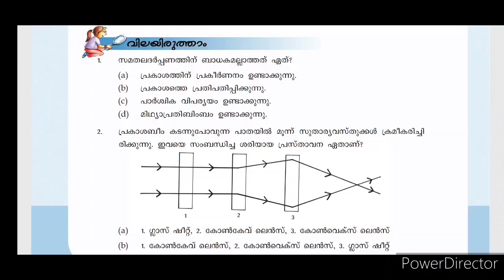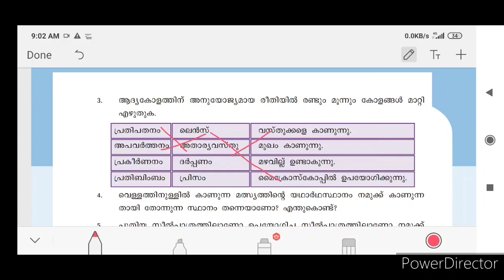7std പ്രകാശ വിസ്മയങ്ങൾ അടിസ്ഥാന ശാസ്ത്രംl വിലയിരുത്താം